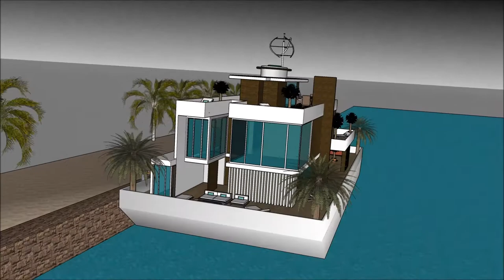Sims freeplay house ideas one story youtubers house 6 bedroom house villa HOUSE TOUR SIMS 5 CONTEMPO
The houseboatzania launching an innovative high-end luxury yacht houseboat home design potentially as a display of in Sims of the Sims freeplay house ideas one story youtubers house 6 bedroom house villa HOUSE TOUR SIMS 5 CONTEMPO.

The collection of sims concepts - Houseboatzania of Sims freeplay house ideas one story youtubers house 6 bedroom house villa HOUSE TOUR SIMS 5 CONTEMPO consists of high luxury and architectural art pieces in minimalism combined with living on the waterfront of the harbour of

The sims houseboat yacht design has the basis to sustain living with high standards and contemporary structural design at Sims freeplay house ideas one story youtubers house 6 bedroom house villa HOUSE TOUR SIMS 5 CONTEMPO with numerous of prospects for excessive living and celebrating the desire of life worldwide: